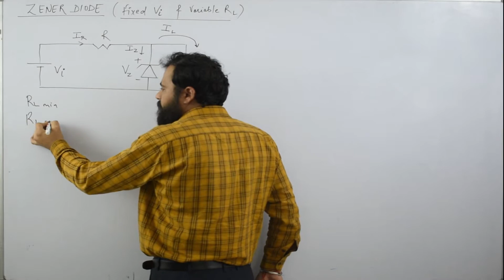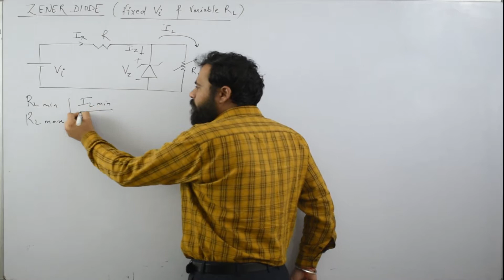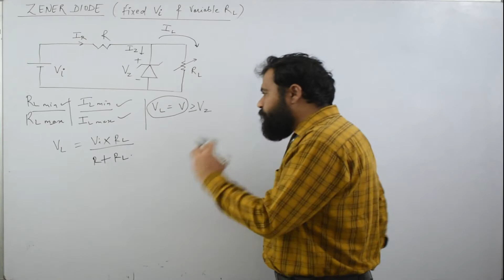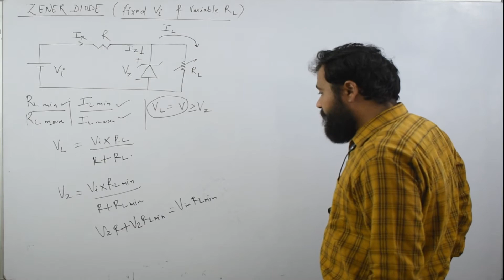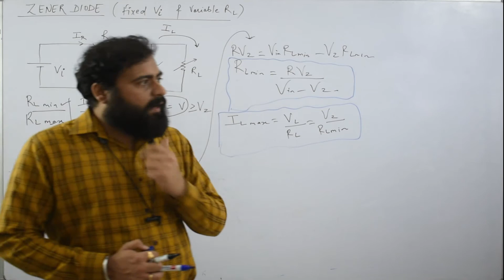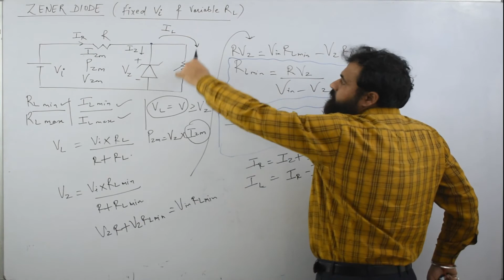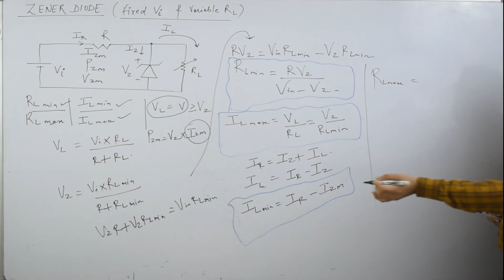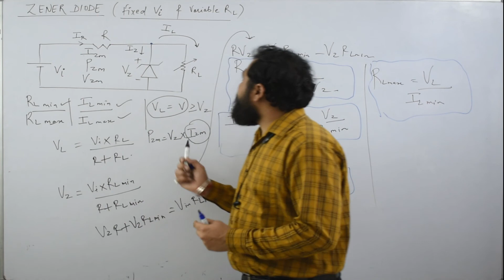Zener Diode Case - 2 (Fixed Vin and Variable Resistance) | Electronics Engineering | Biasing | Gate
The Zener Diode
A Semiconductor Diode blocks current in the reverse direction, but will suffer from premature breakdown or damage if the reverse voltage applied across becomes too high
However, the Zener Diode or “Breakdown Diode”, as they are sometimes referred too, are basically the same as the standard PN junction diode but they are specially designed to have a low and specified Reverse Breakdown Voltage which takes advantage of any reverse voltage applied to it.
The Zener diode behaves just like a normal general-purpose diode consisting of a silicon PN junction and when biased in the forward direction, that is Anode positive with respect to its Cathode, it behaves just like a normal signal diode passing the rated current.

However, unlike a conventional diode that blocks any flow of current through itself when reverse biased, that is the Cathode becomes more positive than the Anode, as soon as the reverse voltage reaches a pre-determined value, the zener diode begins to conduct in the reverse direction.

This is because when the reverse voltage applied across the zener diode exceeds the rated voltage of the device a process called Avalanche Breakdown occurs in the semiconductor depletion layer and a current starts to flow through the diode to limit this increase in voltage.